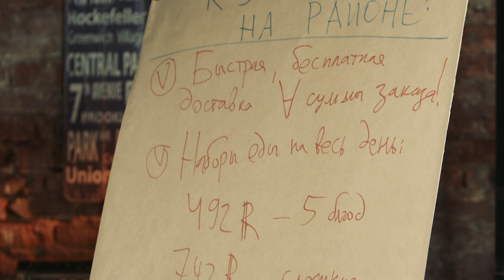Честный рекламный ролик: Кухня на районе / Тренажеры МАГ-МАС / Дети и наука / Патреон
Благодарим всех наших патронов за помощь в деле популяризации математики!

00:00 Вступление
00:20 Патреон
00:37 Дети и наука
01:34 Тренажеры «МАГ-МАС»
02:08 Кухня на районе
03:30 Ссылки